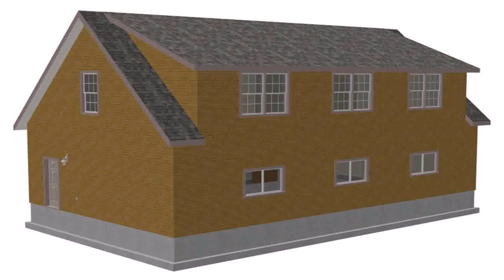Home Plans With Bonus Room Over Garage (see description)